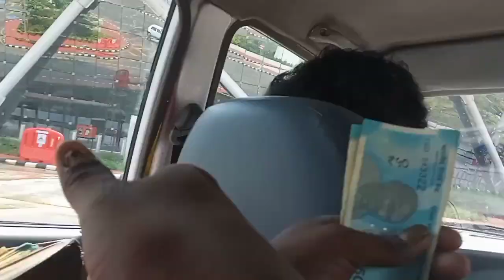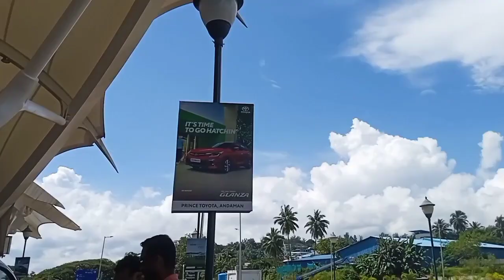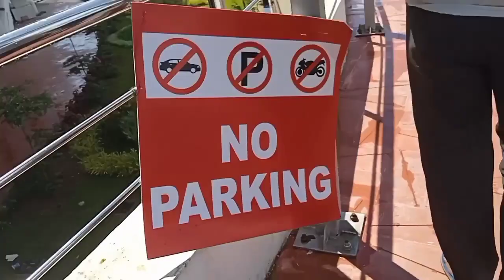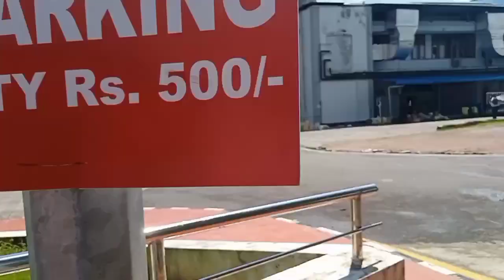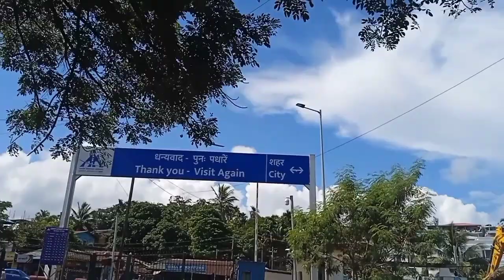Andaman new airport vlog||😱 Airport Port blair|| Veer savarkar international airport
Andaman airport vlog||😱 Airport Port blair|| Veer savarkar international airport||😱😱

andaman airport
andaman airport store
andaman airport new terminal
andaman airport name
andaman airport opening
andaman airport landing
andaman airport inauguration
andaman airport new
andaman airport opening date
andaman airport song
andaman airport video
andaman new airport vlog
andaman airport
andaman
ANDANAN
andaman airport store
andaman lo mi telugodu
andaman nicobar city
andaman jail
andaman andaman
andaman video
andaman and nicobar islands
tourism video
andaman nicobar